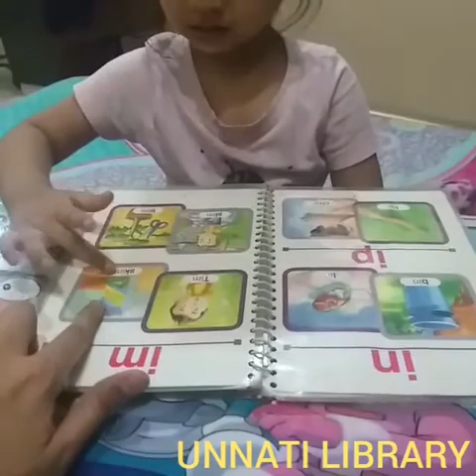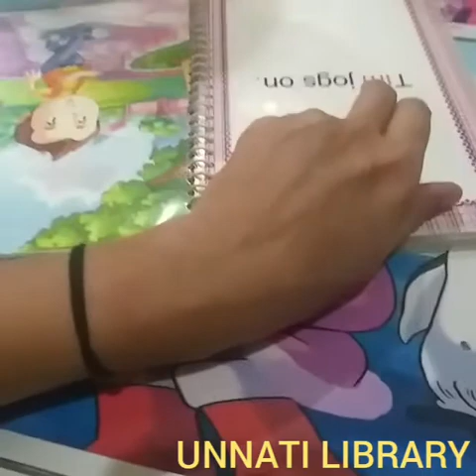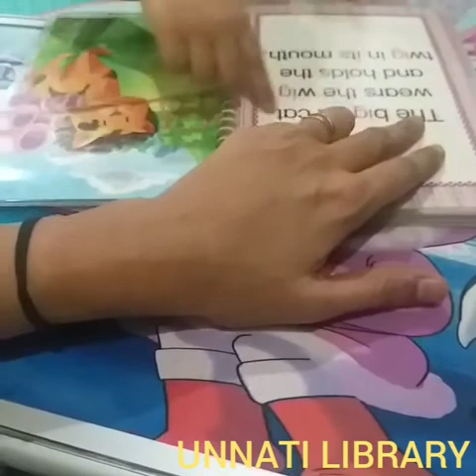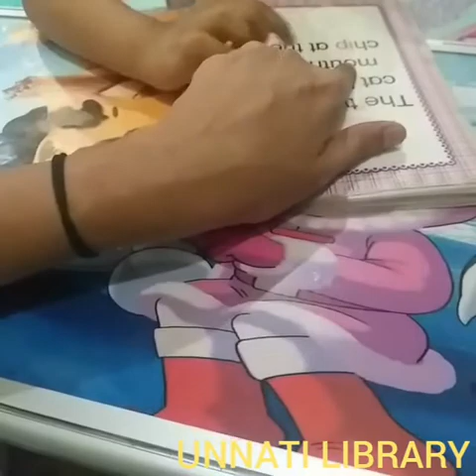Reading phonic book from Unnati Library